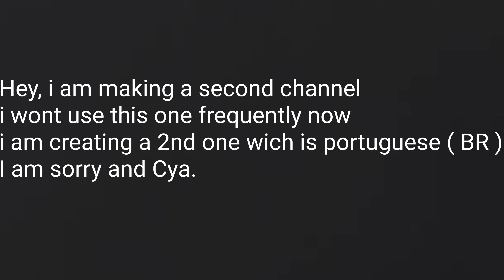28 de novembro de 2020